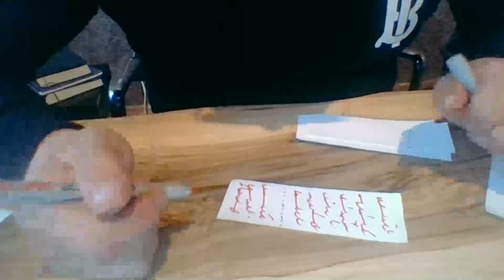Medyum Ercüment Hoca 0552 282 33 33 ücretsiz bakım İSTANBUL ESENLER safran Muskası